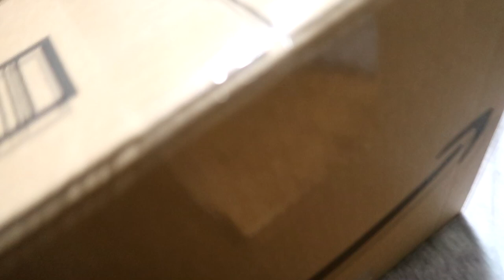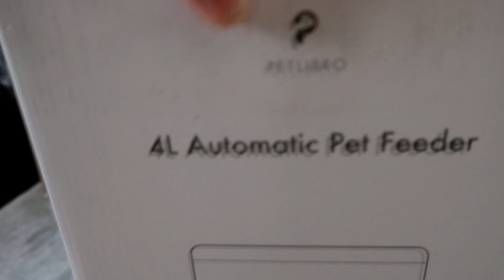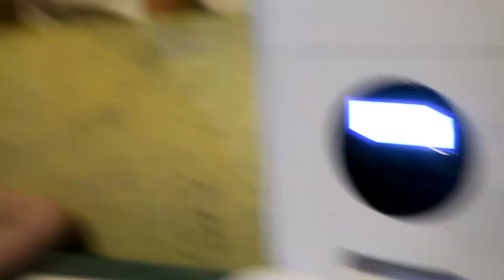It Wasn't Me It was Sophia and We got something cool for our pets! Day 284 (10/15/20)